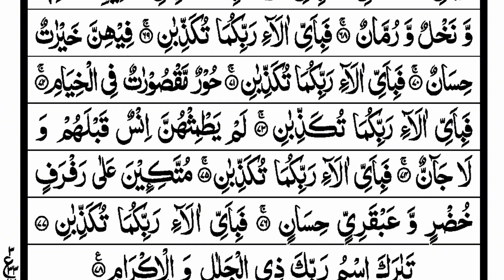Surah Rahman | Surah Rahman ki Tilawat|Ep - 078| سورہ رحمٰن55 |Beautiful Recitation | Edited&9377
📖 Surah Ar-Rahman – The Most Gracious Chapter

Surah Ar-Rahman, also known as "The Beneficent" or "The Most Gracious," is the 55th chapter of the Quran, the holy book of Islam. This surah beautifully underscores the boundless mercy and compassion of Allah. It presents a vivid portrayal of the wonders of His creation, emphasizing the signs and blessings in the natural world, from the sun and the moon to the heavens. The surah encourages reflection and gratitude for these gifts while serving as a powerful reminder of monotheistic belief and the consequences of ingratitude. It is a cherished and frequently recited chapter in Islamic worship, instilling a deep sense of awe and reverence for the Creator.

🌟Recitation:
Listen to the mesmerizing recitation of Surah Rehman by Qari Abrar Ullah. Allow the soothing and melodious tones to touch your heart and soul.